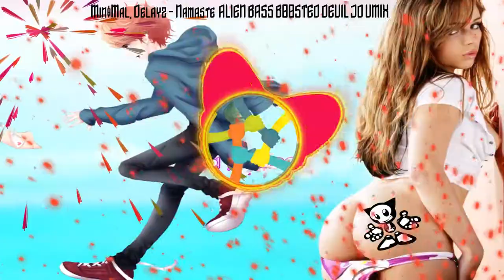Min&Mal, Delayz Namaste ALIEN BASS BOOSTED DEVIL JD VMIX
visual Monster make music more sexy